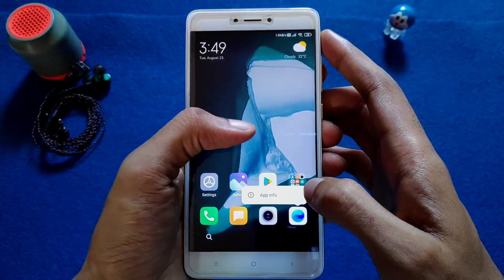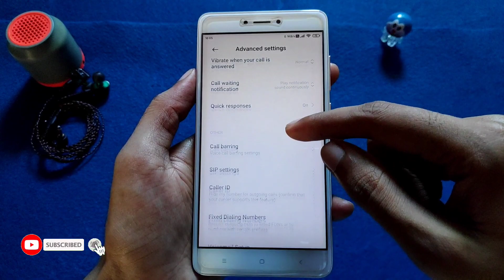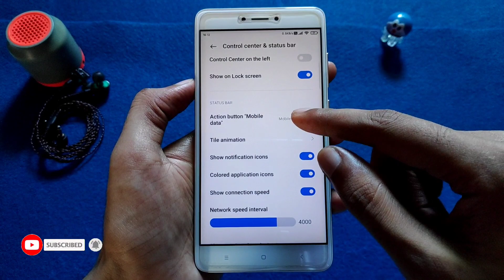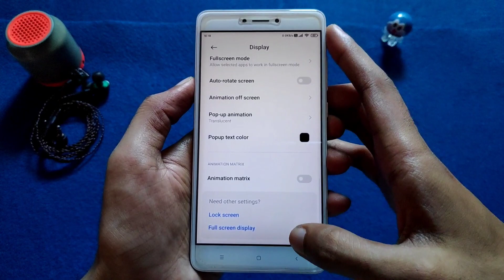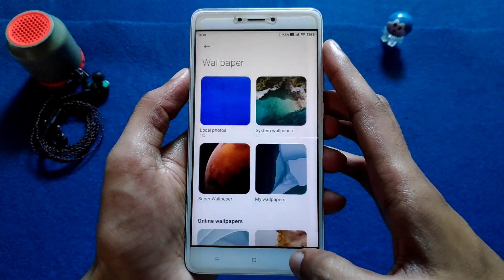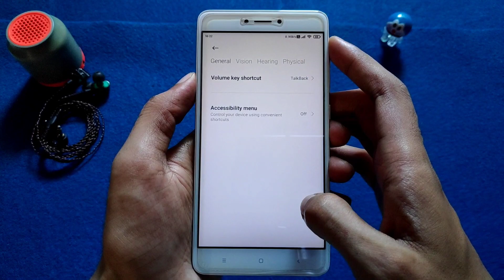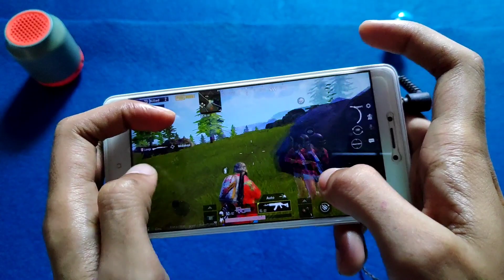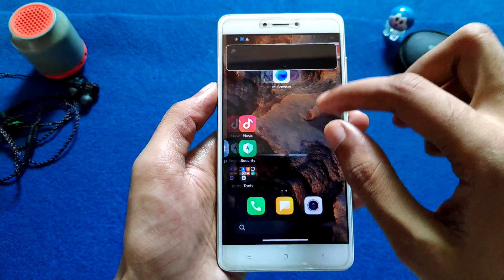MIUI 12 MiNSE 2.3 ANDROID 10 FOR REDMI NOTE 4 | AMAZING FEATURES | INSTALL | REVIEW | GAMEPLAY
👤 𝗕𝘆 - @a1b2d56

🔥 𝗙𝗢𝗟𝗟𝗢𝗪 𝗠𝗘 🔥

🎵 𝗠𝗨𝗦𝗜𝗖 𝗖𝗥𝗘𝗗𝗜𝗧